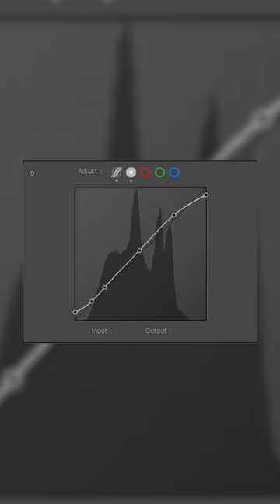How to Color Grade your Photos like Wes Anderson!📷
Today I show you how to color grade like you're in a Wes Anderson film.